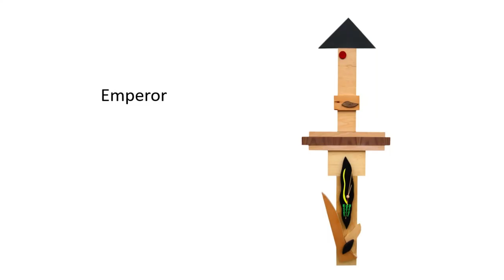Art / Mid century modern / wood installation / interior art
ART in a world of turmoil is a necessity;
it is the balance between dream and reality
and a happiness spender to the one who admires it.

Classes for kids and adults available
Los Angeles / Austria